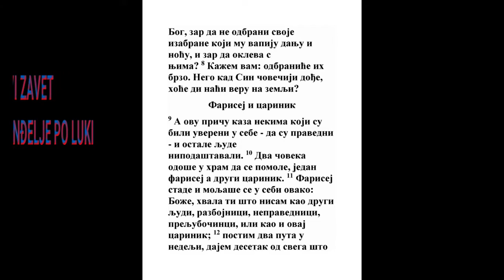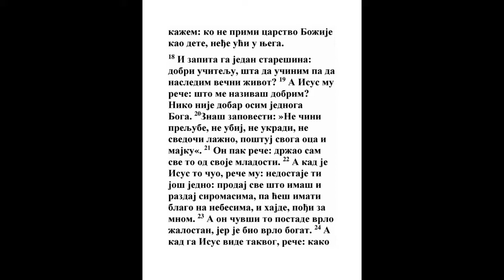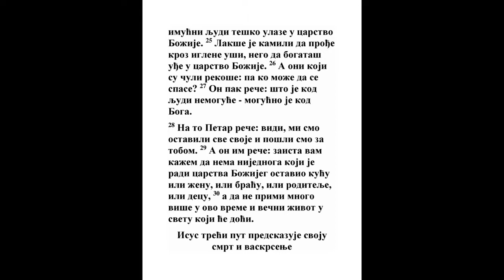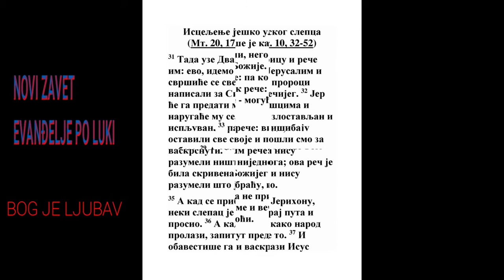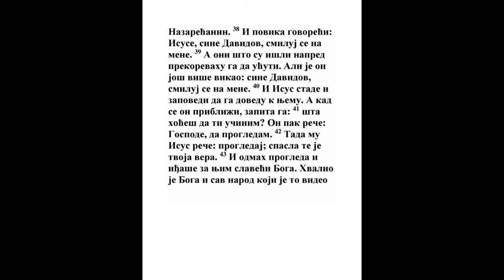EVANĐELJE PO LUKI OSAMNAESTA GLAVA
1 Kaza im pak i priču kako se treba svagda moliti Bogu, i ne dati da dotuži,
1 Moj. 32:9, Ps. 55:16, Lk. 11:5, Lk. 11:8, Rim. 12:12, Ef. 6:18, Filip. 4:6, Kol. 4:2
2 Govoreći: U jednom gradu beše jedan sudija koji se Boga ne bojaše i ljudi ne stiđaše.

3 A u onom gradu beše jedna udovica i dolažaše k njemu govoreći: Ne daj me mom suparniku.

4 I ne htede zadugo. A najposle reče u sebi: Ako se i ne bojim Boga i ljudi ne sramim,

5 No budući da mi dosađuje ova udovica, odbraniću je, da mi jednako ne dolazi i ne dosađuje.
Sud. 16:16, Lk. 11:8
6 Tada reče Gospod: Čujte šta govori nepravedni sudija.

7 A kamoli Bog neće odbraniti izbranih svojih koji Ga mole dan i noć?
1 Sam. 24:13, Jer. 20:12, Lk. 11:13, Lk. 21:29, 2 Sol. 1:6
8 Kažem vam da će ih odbraniti brzo. Ali Sin čovečiji kad dođe hoće li naći veru na zemlji?
Priče 20:6, Jev. 10:37, 2 Pet. 3:8
9 A i drugima koji mišljahu za sebe da su pravednici i druge uništavahu kaza priču ovu:
Priče 30:12, Lk. 10:29, Jn. 9:28, Rim. 14:3, Filip. 3:4
10 Dva čoveka uđoše u crkvu da se mole Bogu, jedan farisej i drugi carinik.
Mt. 21:12
11 Farisej stade i moljaše se u sebi ovako: Bože! Hvalim te što ja nisam kao ostali ljudi: hajduci, nepravednici, preljubočinci ili kao ovaj carinik.
Ps. 135:2, Isa. 1:15, 2 Kor. 10:12, Otk. 3:17
12 Postim dvaput u nedelji; dajem desetak od svega što imam.

13 A carinik izdaleka stajaše, i ne htede ni očiju podignuti na nebo, nego bijaše prsi svoje govoreći: Bože! Milostiv budi meni grešnome.
Ps. 40:12, Lk. 23:48
14 Kažem vam da ovaj otide opravdan kući svojoj, a ne onaj. Jer svaki koji se sam podiže poniziće se; a koji se sam ponižuje podignuće se.
Jov 22:29, Isa. 2:11, Jak. 4:6, 1 Pet. 5:5
15 Donošahu k Njemu i decu da ih se dotakne; a kad videše učenici, zapretiše im.
Mt. 19:12, Mt. 19:13
16 A Isus dozvavši ih reče: Pustite decu neka dolaze k meni, i ne branite im; jer je takvih carstvo Božije.
Priče 8:17, 1 Kor. 14:20
17 I kažem vam zaista: koji ne primi carstvo Božije kao dete, neće ući u njega.

18 I zapita Ga jedan knez govoreći: Učitelju blagi! Šta da učinim da nasledim život večni?
Mt. 19:16
19 A Isus reče mu: Što me zoveš blagim? Niko nije blag osim jednog Boga.

20 Zapovesti znaš: ne čini preljube; ne ubij; ne ukradi; ne svedoči lažno; poštuj oca i mater svoju.
2 Moj. 20:12, 5 Moj. 5:16, Rim. 13:9, Ef. 6:2, Kol. 3:20
21 A on reče: Sve sam ovo sačuvao od mladosti svoje.

22 A kad to ču Isus reče mu: Još ti jedno nedostaje: prodaj sve što imaš i razdaj siromasima; i imaćeš blago na nebu; i hajde za mnom.
Mt. 6:19, 1 Tim. 6:19
23 A kad on ču to postade žalostan, jer beše vrlo bogat.

24 A kad ga vide Isus gde postade žalostan, reče: Kako je teško ući u carstvo Božije onima koji imaju bogatstvo!
5 Moj. 6:10, Ps. 10:3, Priče 11:28, 1 Tim. 6:9, Jak. 2:5
25 Lakše je kamili proći kroz iglene uši negoli bogatom ući u carstvo Božije.

26 A oni koji slušahu rekoše: Ko se dakle može spasti?

27 A On reče: Šta je u ljudi nemoguće u Boga je moguće.
1 Moj. 18:14, Jov 42:2, Jer. 32:17, Zah. 8:6
28 A Petar reče: Eto mi smo ostavili sve i za Tobom idemo.
Mt. 19:27
29 A On im reče: Zaista vam kažem: nema nijednoga koji bi ostavio kuću, ili roditelje, ili braću, ili sestre, ili ženu, ili decu carstva radi Božijeg,
5 Moj. 33:9
30 Koji neće primiti više u ovo vreme, i na onom svetu život večni.
Jov 42:10, Otk. 2:17
31 Uze pak dvanaestoricu i reče im: Evo idemo gore u Jerusalim, i sve će se svršiti što su proroci pisali za Sina čovečijeg.
Ps. 22:1, Ps. 22:29, Isa. 53:1, Isa. 53:10, Mt. 16:21, Mt. 20:17, Mk. 10:33
32 Jer će Ga predati neznabošcima, i narugaće Mu se, i ružiće Ga, i popljuvaće Ga,
Mt. 27:2, Lk. 23:1, Jn. 18:28, Dela 3:13
33 I biće Ga, i ubiće Ga; i treći dan ustaće.

34 I oni ništa od toga ne razumeše, i beseda ova beše od njih sakrivena, i ne razumeše šta im se kaza.
Mk. 9:32, Lk. 2:50, Jn. 10:6, Jn. 12:16
35 A kad se približi k Jerihonu, jedan slepac seđaše kraj puta proseći.
Mt. 20:29, Mk. 10:46
36 A kad ču narod gde prolazi zapita: Šta je to?

37 I kazaše mu da Isus Nazarećanin prolazi.

38 I povika govoreći: Isuse, sine Davidov! Pomiluj me.

39 I prećahu mu oni što iđahu napred da ućuti; a on još više vikaše: Sine Davidov! Pomiluj me.

40 I Isus stade i zapovedi da Mu ga dovedu; a kad Mu se približi, zapita ga
Jev. 2:17
41 Govoreći: Šta hoćeš da ti učinim? A on reče: Gospode! Da progledam.

42 A Isus reče: Progledaj; vera tvoja pomože ti.
Lk. 17:19
43 I odmah progleda, i pođe za Njim hvaleći Boga. I svi ljudi koji videše hvaljahu Boga.
Ps. 33:9, Ps. 103:1, Isa. 35:5, Lk. 5:26, Lk. 8:38, Dela 4:21, 1 Pet. 2:9